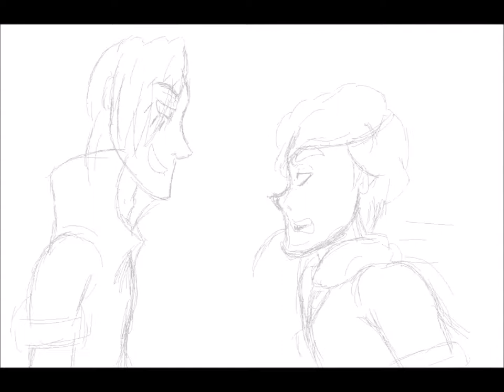(Ace Attorney) HE PUSHED ME DOWN THE STAIRS! (animatic)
Matt pushed Juan down the stairs (and give each other gay looks)

Original by DryeGuy